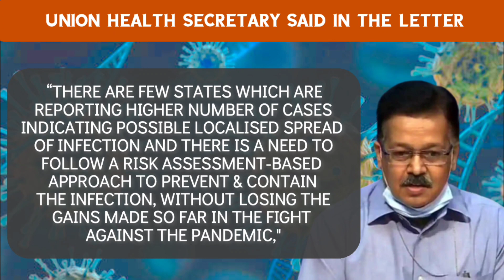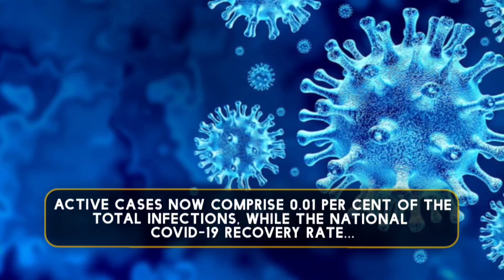Alert! Covid cases up, Health Secy writes to 6 states: Step up tracking, tests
As India recorded over 700 new Covid-19 cases after a gap of four months, the Union Health Ministry asked six states — that are experiencing a sudden spike in infections — to follow a risk assessment-based approach to handle the spread.

The ministry on Wednesday advised Maharashtra, Tamil Nadu, Gujarat, Telangana, Kerala, and Karnataka to increase testing, treating, vaccinating and tracking rising covid cases.